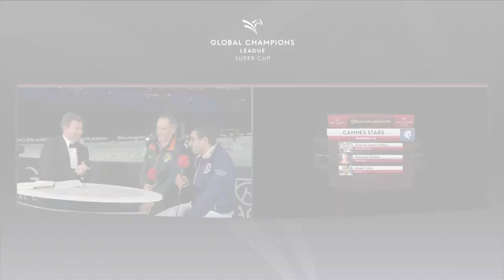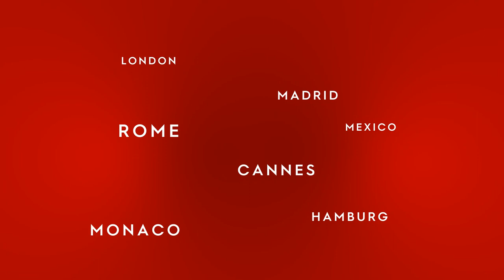In the studio with Shane Breen and Abdel Saïd at the GC Prague Playoffs